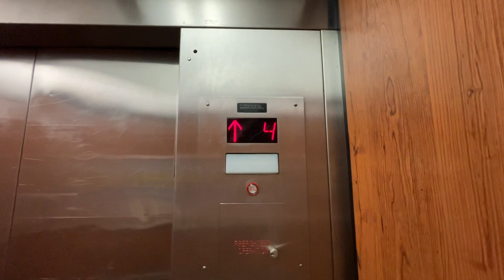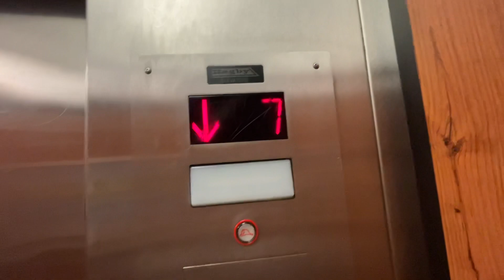Elevators at Top To The Gulf Resort